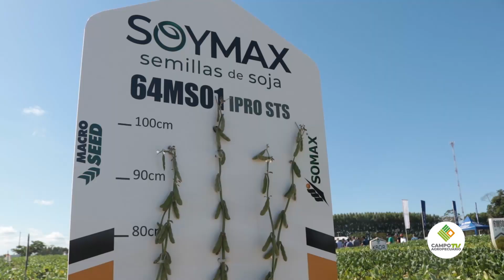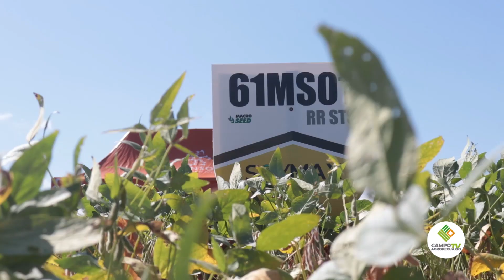𝗦𝗼𝗺𝗮𝘅 𝗽𝗿𝗲𝘀𝗲𝗻𝘁𝗲 𝗲𝗻 𝗲𝗹 𝗗𝗶𝗮 𝗱𝗲 𝗖𝗮𝗺𝗽𝗼 𝗱𝗲 𝗦𝗼𝗷𝗮 𝗱𝗲 𝗦𝗲𝗺-𝗔𝗴𝗿𝗼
Durante la jornada de Sem-Agro en su Dia de Campo de Soja, el responsable de semillas de Somax, el Ing. Agr. Luis Alberto Conink, estuvo como expositor en el encuentro para ofrecer la línea de SOYMAX, un interesante lanzamiento acompañado de soluciones en protección de cultivos.

Te invitamos a ver la nota ¡Dale click!